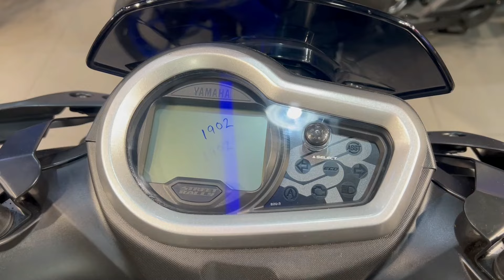2024 New Yamaha RAY ZR Metallic Black Color Walk around Review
2024 New Yamaha RAY ZR Metallic Black Color Walk around Review